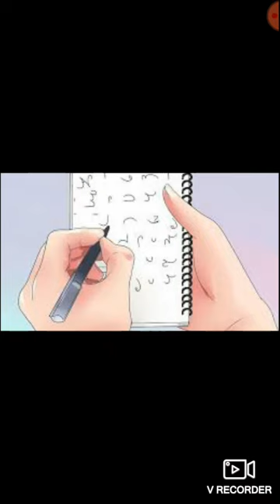SSC STENOGRAPHER GRADE D 90 WPM ♧ BUDGET SPEECH ♧ CHAPTER -2♧